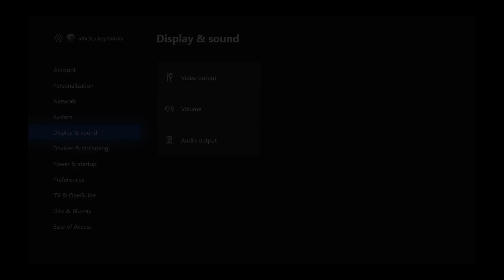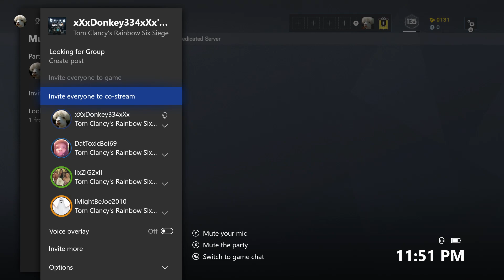Rainbow Six Siege 2v2 Series - Episode 16 (Xbox One)